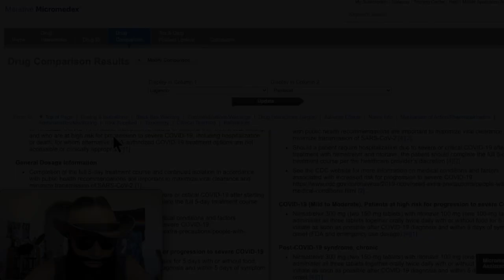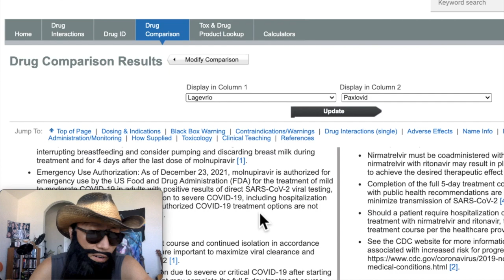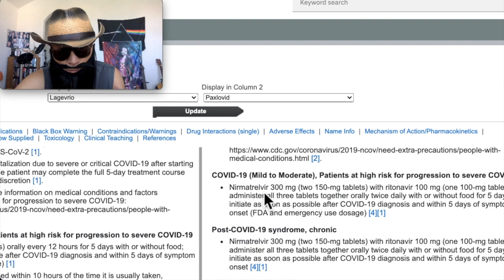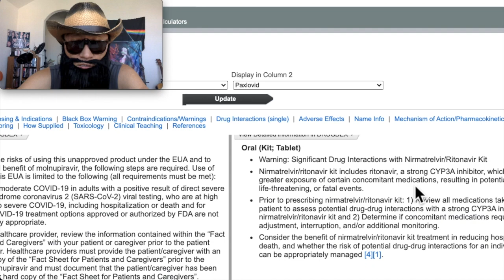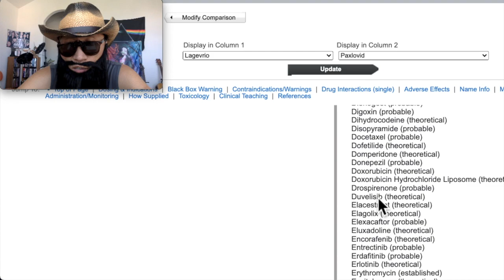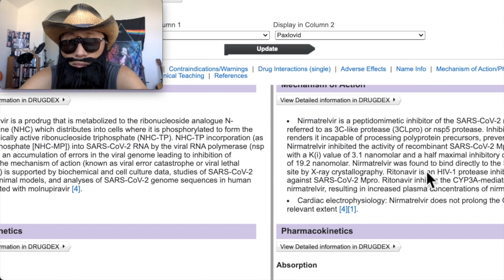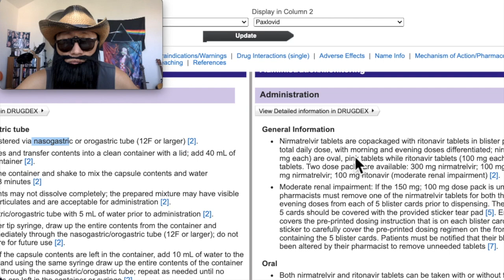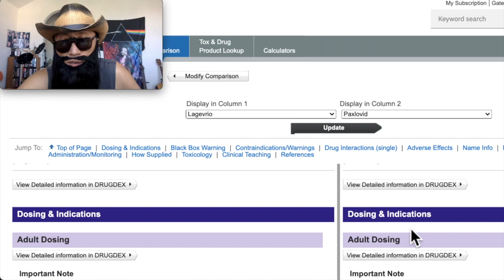猜猜老拜登服了哪种新冠药物？莲花清瘟和美国这两种口服治疗新冠的药物哪种更有效？